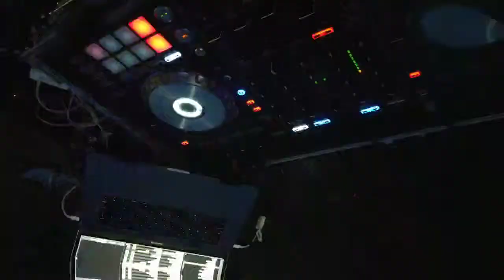DONNA'S FAB 50